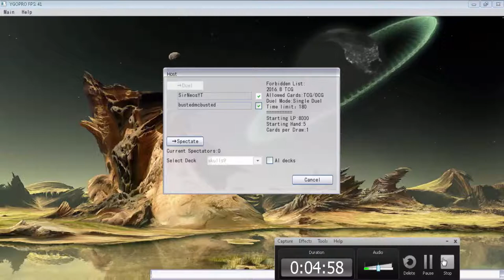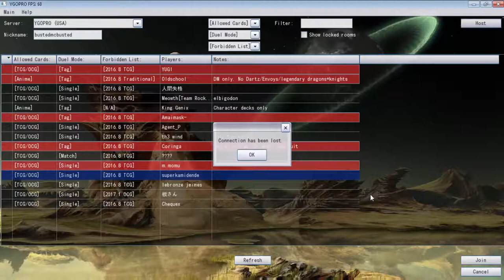YGOPRO Duels: 174 Idk 32's Skull Servant Deck